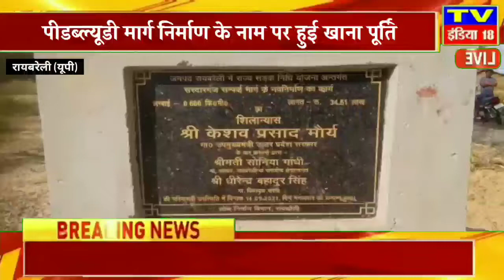रायबरेली : पीडब्ल्यूडी मार्ग निर्माण के नाम पर हुई खाना पूर्ति